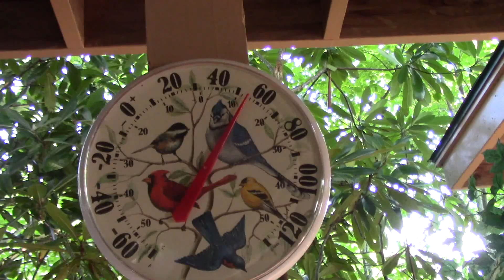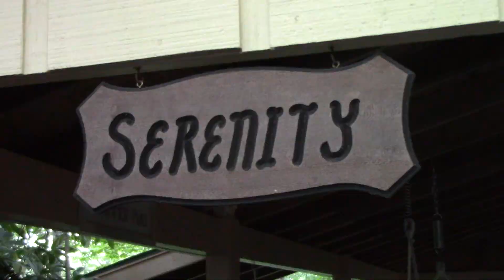20180823 Vlog - Larry Surprised Me With Flowers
I went to stretchercise while Larry went to Newland.  Larry bought me yellow miniature roses.  We sauteed squash with onion for lunch and cooked apples.  Betty had an electrician hang her new lights and put in a heater.